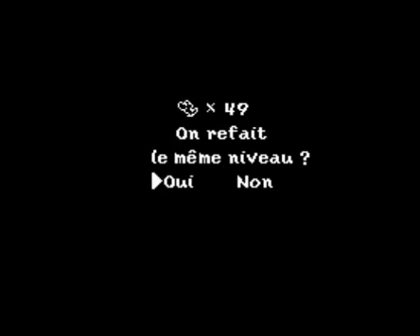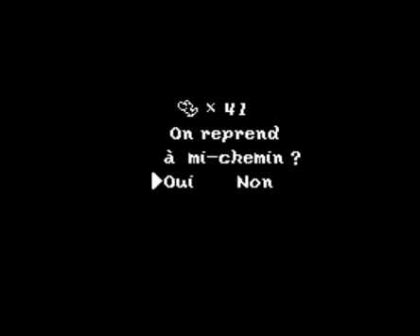Super mario world 2 : Yoshi's Island (super nes) - partie 28 - Devil Time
Let's play sur Super mario world 2 : Yoshi's Island mon premier jeux super nintendo et aussi premier jeux auquel j'ai joué et que j'ai finis !